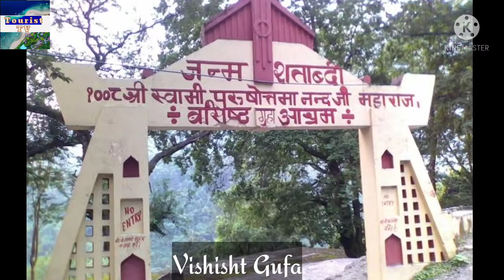RISHIKESH ।। Uttarakhand ।। Top Famous Tourist Places ।। ऋषिकेश में घूमने के सबसे खूबसूरत स्थान।।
is video mein aap janenge Rishikesh kaisa Shahar hai aur vaha ke famous and beautiful Tourist places ke bare mein.